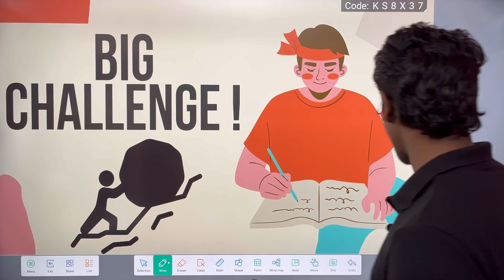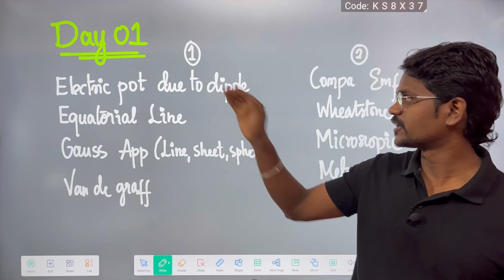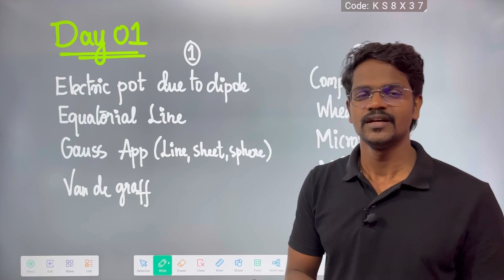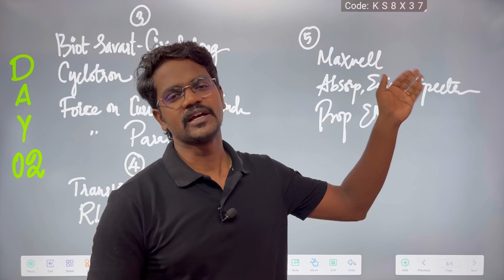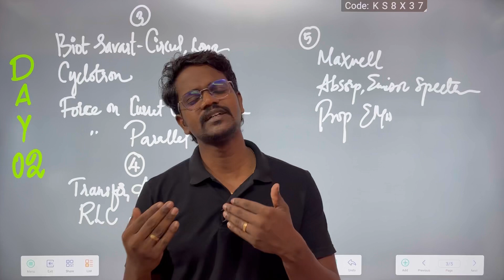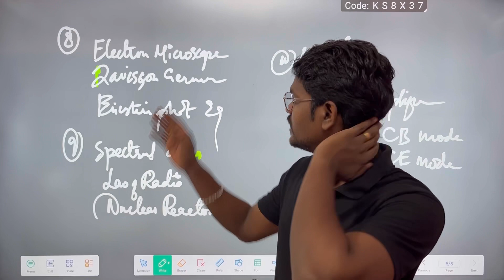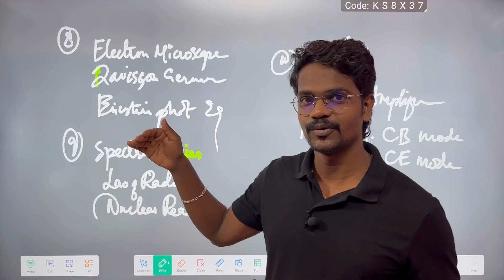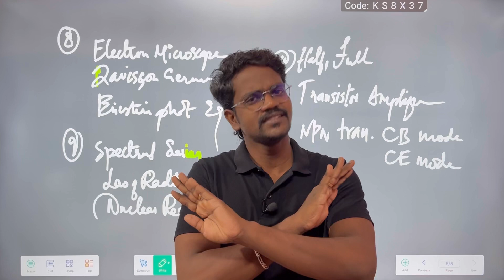Verithanam 🔥Physics Challenge 🔥 4 Days |Tamil|Muruga MP#murugamp#challenge